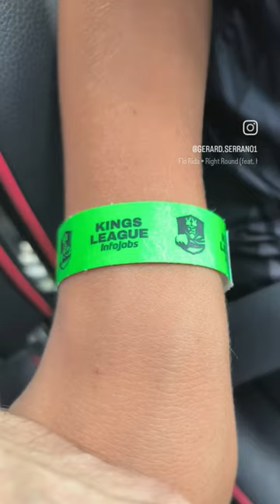Pruebas Prince Cup